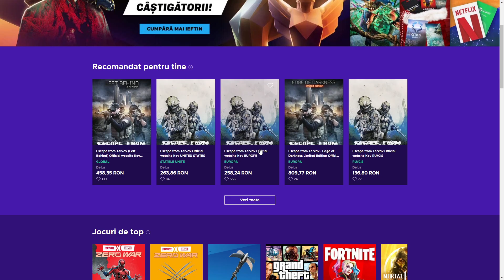MINECRAFT CU R0NNI3 SI ACIDRIPP! OG TIMES!